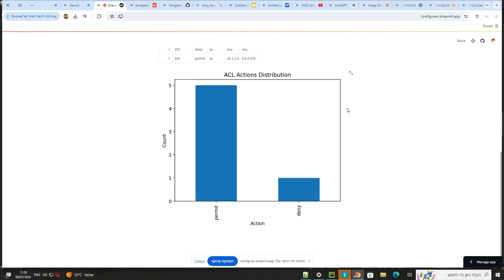Visualize your cisco configuration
My streamlit cloud app , that helps to visualize configuration files ( cisco, fortigate...)

configview.streamlit.app

My Books
Fortigate Firewall admin pocket Guide e-book

1. Windows internals part 1
2. Memory forensics
3. malware analysis
4. the art of invisibility
5. cryptography and network security
6. attacking network protocols
7. Machine learning and security

MY FortiGate FIREWALL

MY MacBook